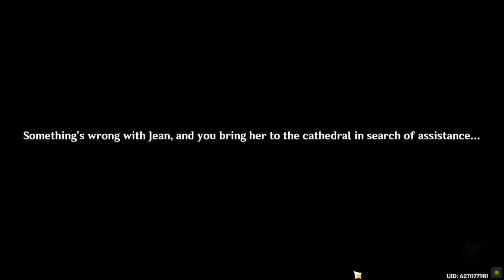Jean the dandelion knight | Genshin Impact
Jean A.K.A Dandelion tights